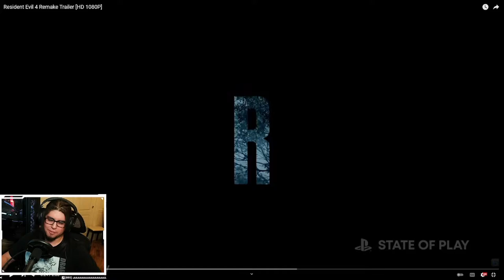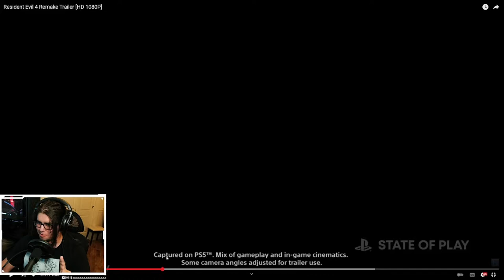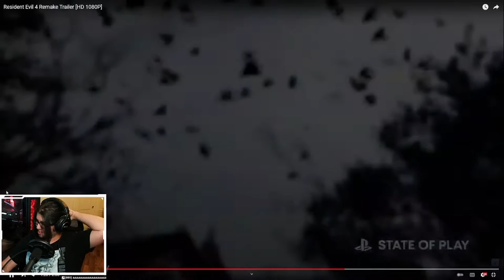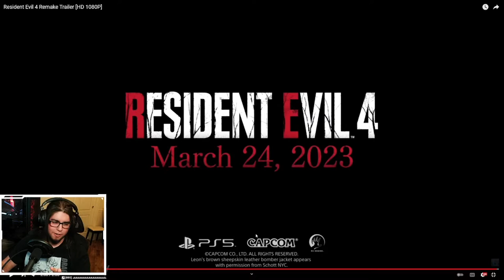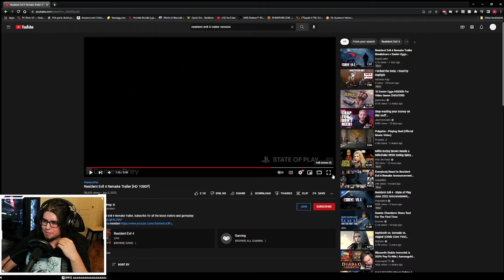RE4 REMAKE IS FINALLY HERE!! | HAMSTER REACTS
THE REMAKE IS HAS FINALLY BEEN ANNOUNCED! LET'S GOO BOYS.